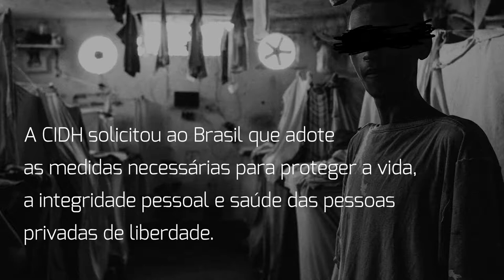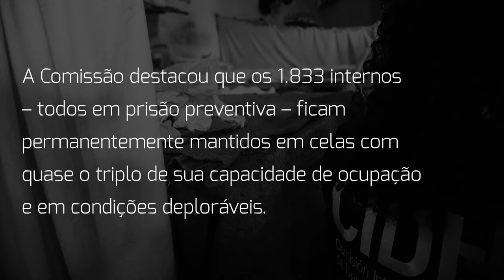Medidas Cautelares - Penitenciaria Publica Jorge Santana - Brasil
Medidas Cautelares - Penitenciária Pública Jorge Santana - Brasil